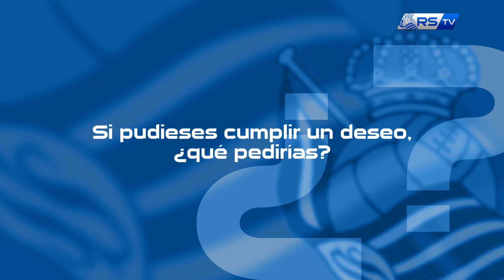Rubén Pardo en 10 Toques 19/11/2014